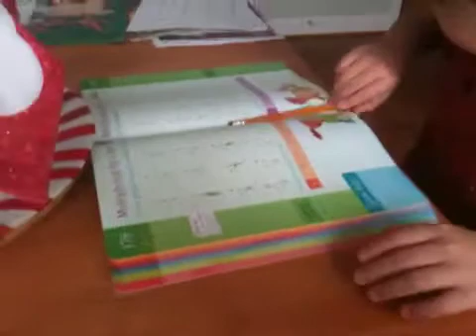Concrete to Abstract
My son was struggling with the very rudimentary concept of multiplication as repeated addition and equal members of a group. I asked him if his teacher had ever given the students an opportunity to build what multiplication looked like with manipulatives of some sort (counters). "No," he answered. So, I got a bag of lima beans out of the pantry and in a matter of seconds, it all made perfect sense to him and he immediately saw multiplication by 2s as doubling, or repeated addition. Why wasn't this done in class? Why are teachers in such a rush to get to abstract principles without spending sufficient time working with concrete representations? My son, who is typically quite good at math, dislikes math. "It's all about doing lots of worksheets,"  he says. The fun is in exploring mathematical concepts in concrete and real-world ways. Strip that away and you strip the joy of learning away.